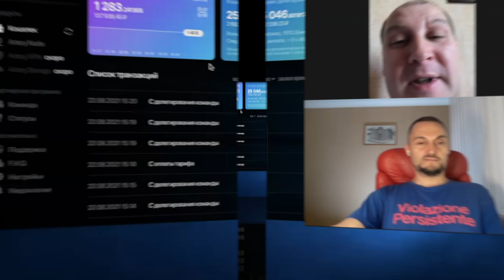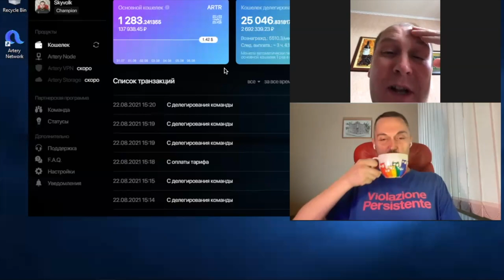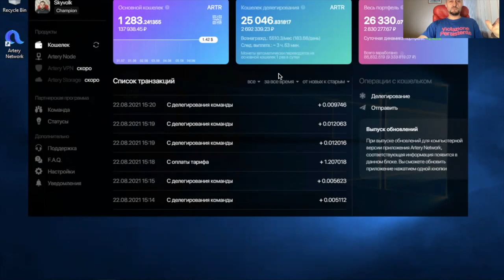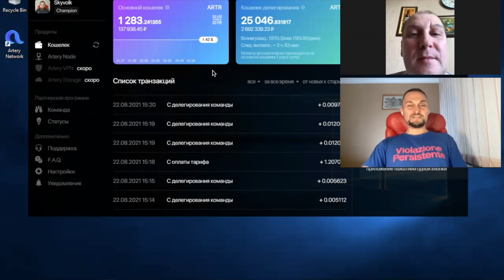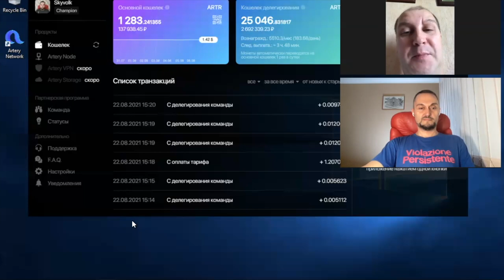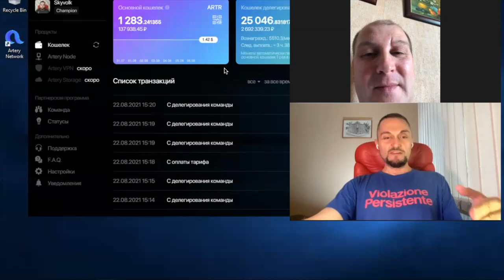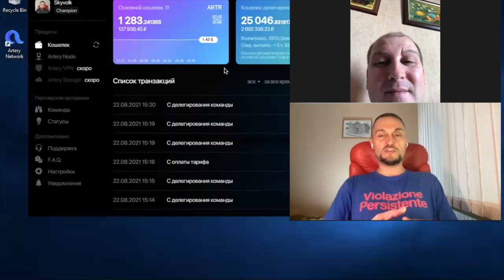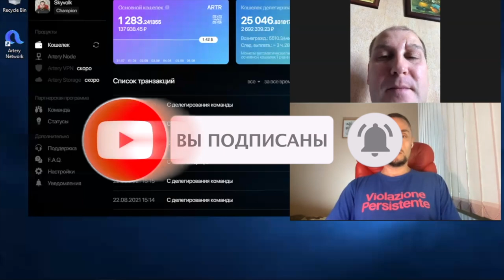Artery Network отзывы - история как заработать 45 000 руб после увольнения - Обзор Артери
Продолжаем рубрику - Artery Network отзывы реальных людей, которая отлично подойдет людям посмотревшим уже обзор проекта Артери Нетворк и теперь хотят понять, как им начать зарабатывать. Многие посмотрев промо ролик компании Artery, задаются вопросом - какой способ заработка в Артери им больше всего подойдет. Мы проводим углубленное обучение построению Команды и делимся своим многолетним опытом заработка в интернете. В сети интернет есть много отзывов об Artery network, но нужно понимать что в большинстве своем это купленные у продажных блогеров отзывы. Если внимательно посмотреть обзоры Artery от реальных людей которые уже не первый месяц в проекте и не являются рефоводами, можно заметить серьезный рост их заработка. Напоминаем что в Артери можно получать как пассивный доход так и активный. Можно зарабатывать на стейкинге монет, а можно строить Команду и дополнительно получать проценты от товарообороте компании Artery плюс лидерские бонусы начиная от айфона и заканчивая автомобилем. В своем видео я показал реальный отзыв участника нашей Команды, Андрея, который прошел свой путь от новичка до лидера, который зарабатывает сейчас больше 45 000 руб в месяц работая онлайн. Вместо того что бы довольствоваться нищенской пенсией по инвалидности.Мой совет - смотрите честные отзывы об Artery Network от реальных людей, а не купленные обзоры от продажных рефоводов.